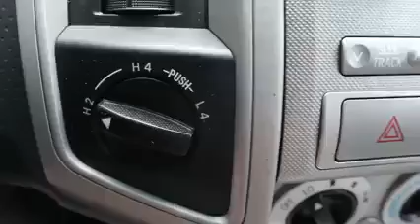TOYOTA TACOMA 2005 ☎️010985222 ☎️012896262